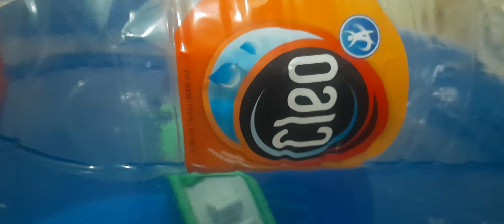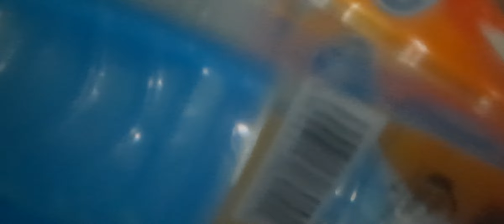kapal mainan tenggelam(2)